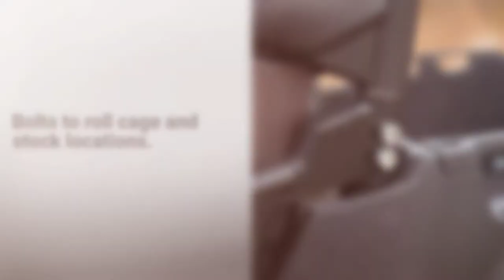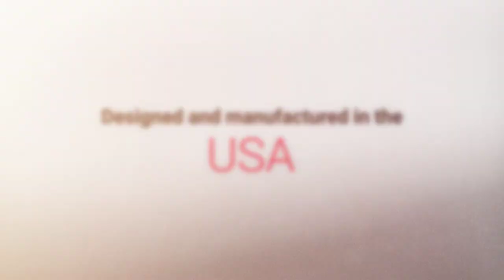Alpha 2.0 Doors by Dirt Specialties - CFMOTO ZForce 500 | 800 | 800 EX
The search for UTV doors for your CF Moto ZForce SxS is over! Introducing Alpha 2.0 Doors by Dirt Specialties for the CFMOTO ZForce 500, ZForce 800 and ZForce 800 EX. Built tough, Alpha 2.0 Doors feature a steel tubular door frame and steel brackets with an aluminum door skin all powder coated black for a sleek look. With maximum comfort in mind, this product was designed with an angled frame to increase arm and shoulder room. These UTV doors come in pairs (one left and one right) and feature automotive grade slam latches for a secure closure and clean look. The doors bolt directly to the roll cage and stock locations of your ZForce side by side and include instructions as well as all the hardware you need for the install. Dirt Specialties gives special attention to every set of Alpha 2.0 Doors from design to finish maintaining top notch quality control; each door is laser cut, machine bent and hand welded in house. To top it off, they’re made in the USA!